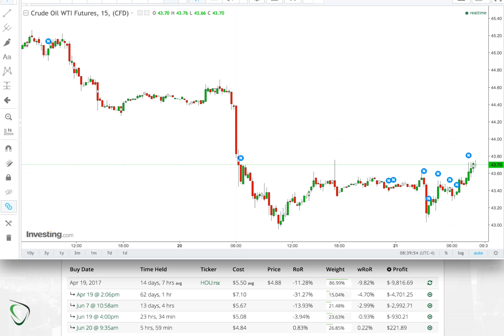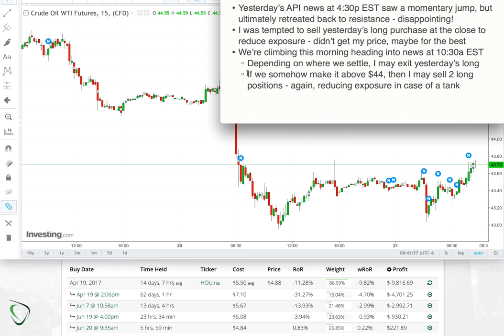6 - Game Plan for June 21, 2017 - Take Profits and Reduce Exposure Heading into EIA Crude Oil News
Fortunately, bulls are in control this morning and they've created a selling opportunity for me. While I'm still very much a bull overall, I know all to well that it's 50/50 heading into news day and I'm more than happy to take a small profit if it means that I can reduce my exposure in case of a drop!

I would love to see $44 before news, but that may be asking for too much. If that were to happen, I would likely sell 2 positions that would then be in the money and further reduce exposure. Oooo the anticipation! :) Good luck to all!